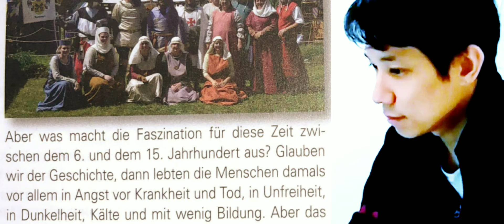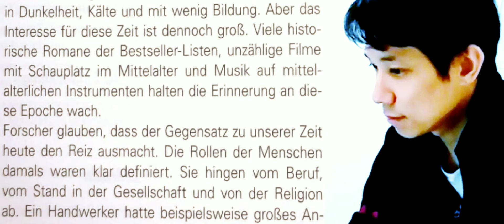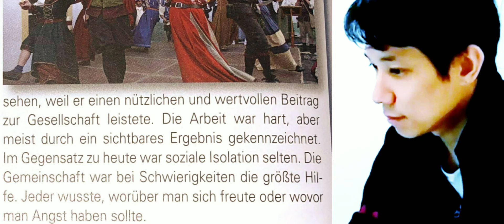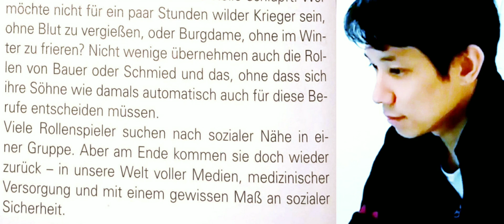B2 Vorlesen | zurück ins Mittelalter | ย้อนอดีตสู่ยุคกลาง (เฉพาะสมาชิก เท่านั้น)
รับชมพร้อมคำบรรยาย